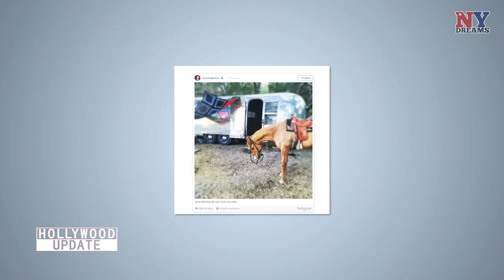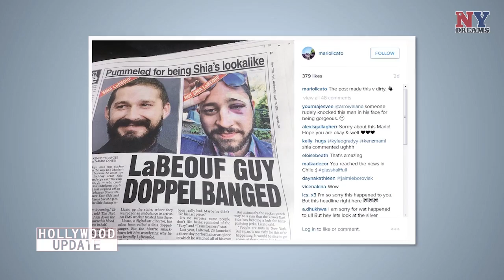Hollywood Update_Ep 02 Full